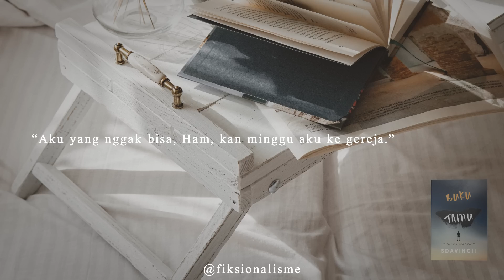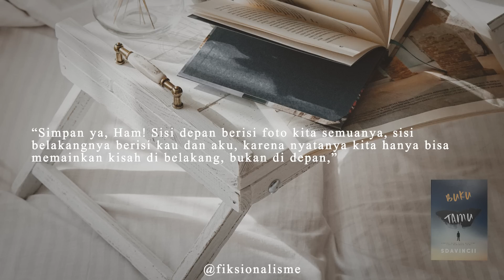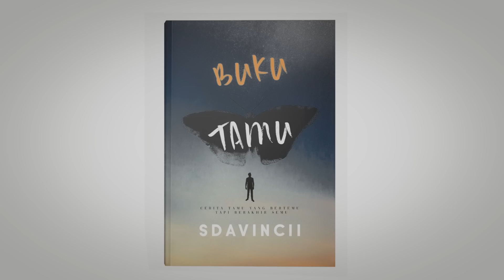Ibadahku Bukan Ibadahmu (@sdavincii) - Fiksionalisme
KARYA INI ADA PADA BUKU @SDAVINCII YANG BERJUDUL "TAMU" BISA KALIAN DAPATKAN DI @SDAVINCII

==HIMBAUAN : AUDIO BUKAN UNTUK DIBUAT ULANG!!==

Karya : @sdavincii
Suara : Fiksionalisme & puisidisenja

Equipment :
Asus A456UR
Samson C01
Adobe After Affect
Adobe Audition